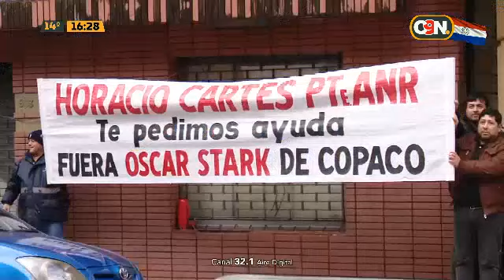Santiago Peña dará un informe de gestión a la ANR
El presidente de la República, Santiago Peña, brindará un informe de su gestión en la sede de la Asociación Nacional Republicana (ANR), partido por el cual fue electo.

Se informó que los ministros se aproximaron al recinto de a pocos.

Seguí informándote por